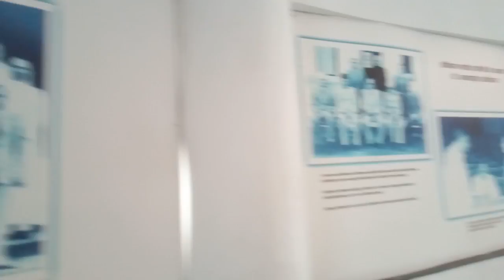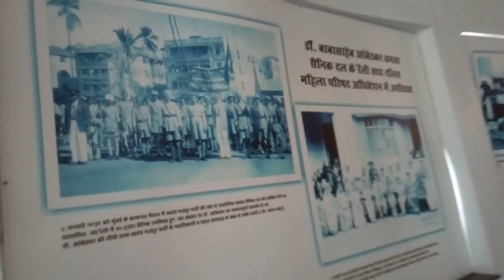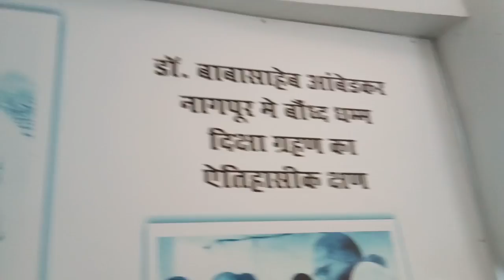Dr. Baba saheb Ambedkar sanskurutik Bhawan Nagpur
Is , video me Maharstra ke kamptee city me bane , Dr Ambedkar Sanskurtik Bhawan ko dikhaya gya hai , sabhi Bahujan , Buddhist , apne mahapurso ke itihas ko Jane aur , dekhe !